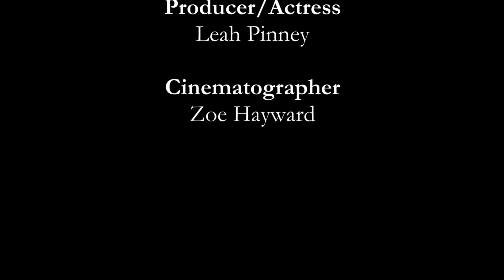Silence of the sheep - Group F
FM10340
Silence of the sheep
Listen with your Leahrs
Group F